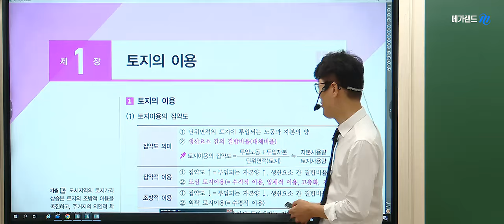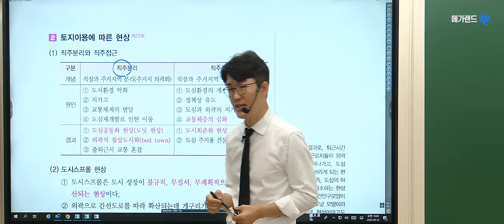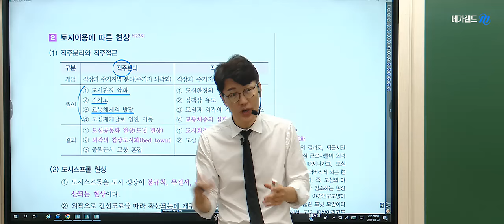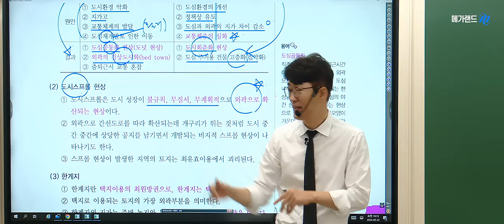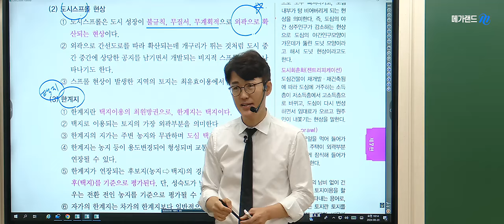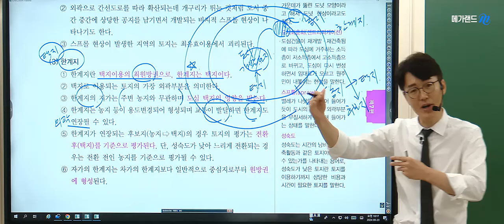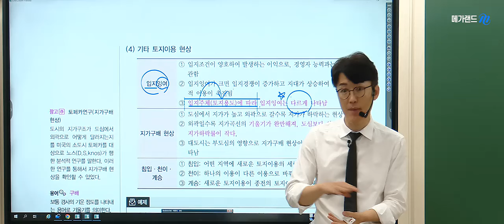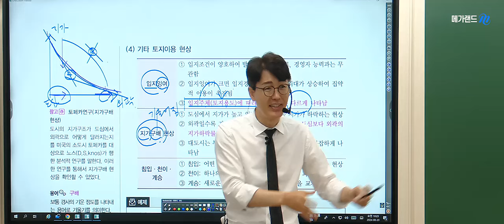[공인중개사학원 김포중앙]🌈학개론의 정석! 메가랜드 황재원교수-기출응용반➡️개발관리론 핵심요약 📌황재원교수의 족집게100선 상세보기 ▼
🌈황재원교수님 2024 학개론 족집게100선